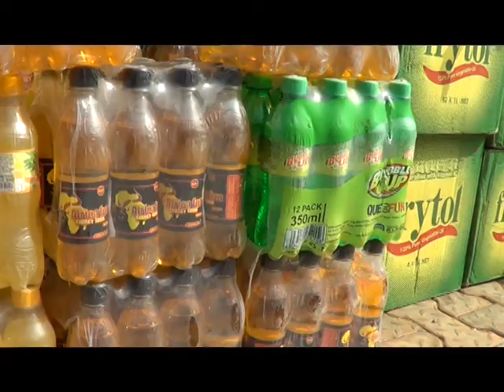TWIN BROTHERS PUT SMILS IN THE FACE OF DISABLES IN ABETIFI